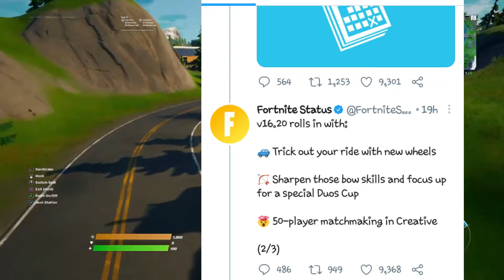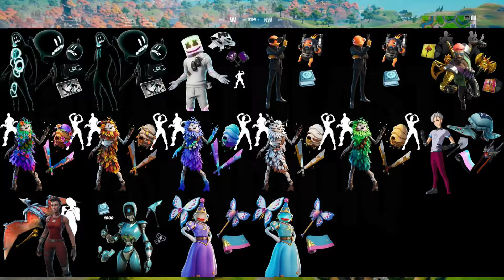*NEW* HOW TO GET ALOY SKIN (Horizon Zero Dawn) *RELEASE DATE* In FORTNITE Chapter 2 Season 6 |v16.20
Welcome back to the channel Fams VYC Gaming is here with another one thank you all for the support in todays video we talk about the *NEW* ALOY SKIN thats coming in Fortnite and how to get it...We also discussed a about the v16.20 update. ENJOY.

Link To (Like Button) Animation

LINK to Anime ZOOM effect

(CHANNEL PAGES)